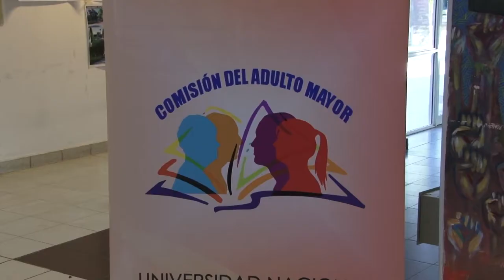Resumen de Noticias UNLaR 04-10-18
En esta edición, te contamos sobre la inauguración de la sala de monitoreo de cámaras de seguridad; el Congreso de Psicopedagogía; y las actividades del UPAMI en la UNLaR.